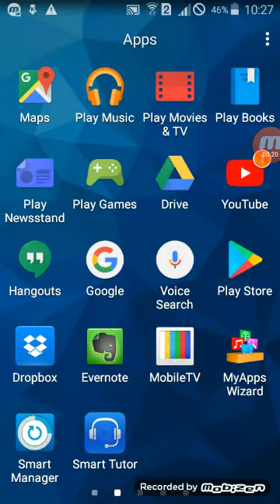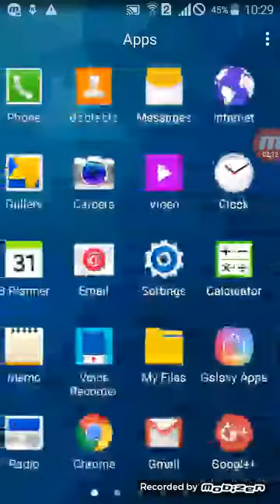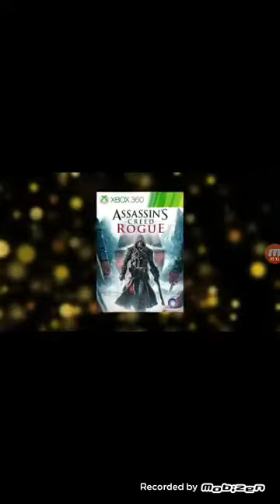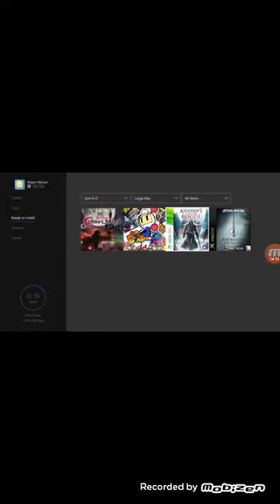Jogos da live with gold do mês de fevereiro de 2019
Ai pessoal estou aqui com mais um video dos jogos da gold desse mês se vocês gostarem deixem o seu like e se escrevam que isso iram me ajudar muito.

Perfil da live : Uriel henriquel